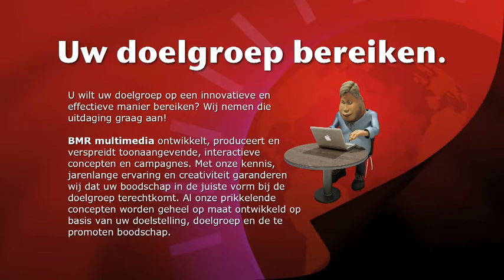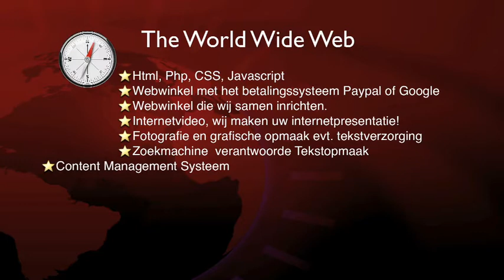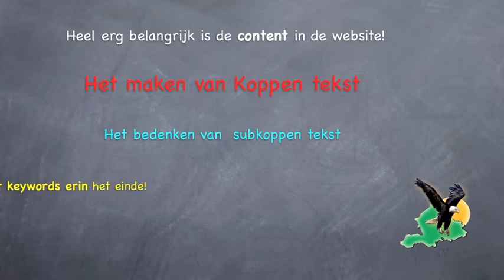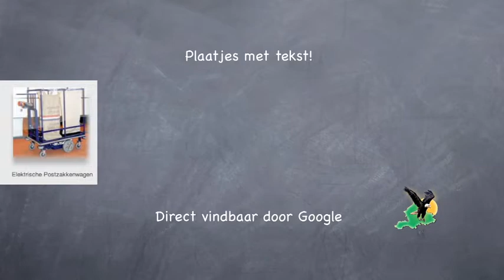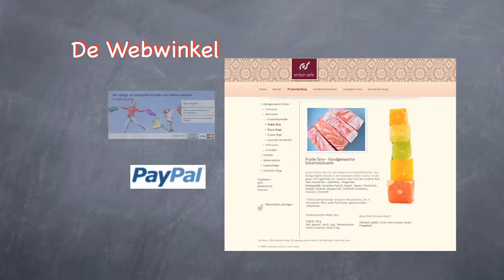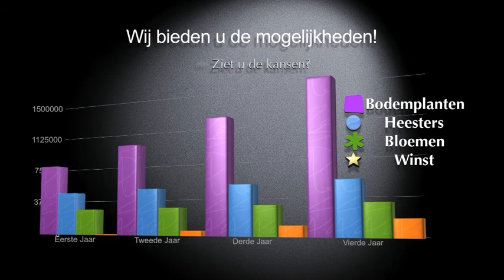BMR multimedia bouwt websites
BMR multimedia ontwikkelt, produceert en verspreidt toonaangevende, interactieve concepten en campagnes. Met onze kennis, jarenlange ervaring en creativiteit garanderen wij dat uw boodschap in de juiste vorm bij de doelgroep terechtkomt. Al onze prikkelende concepten worden geheel op maat ontwikkeld op basis van uw doelstelling, doelgroep en de te promoten boodschap.
Zowel in print, video, fotografie, 3d Art en tekeningen, teksten etc.